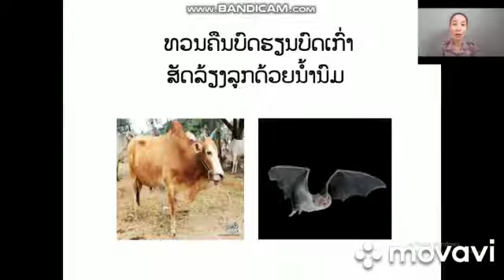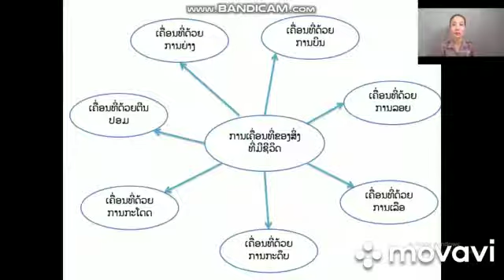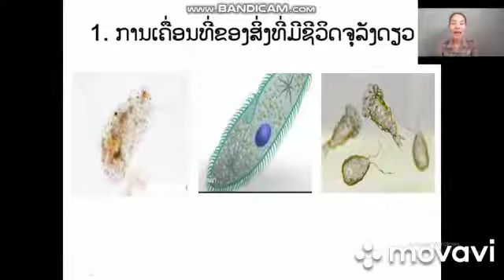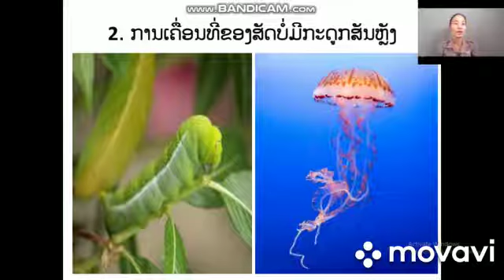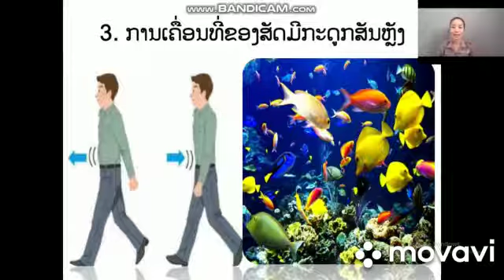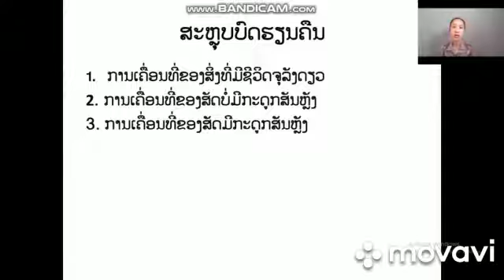ຊິວະ ມ5 ບົດທີ 27